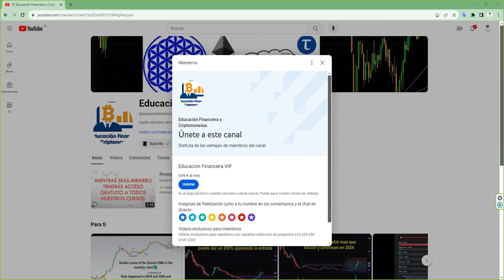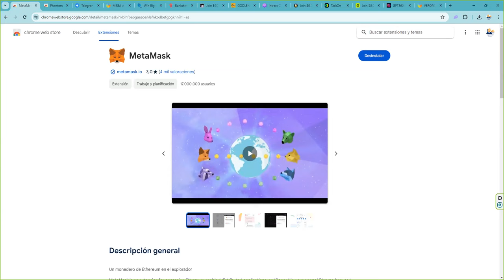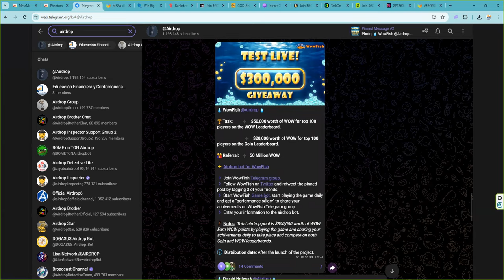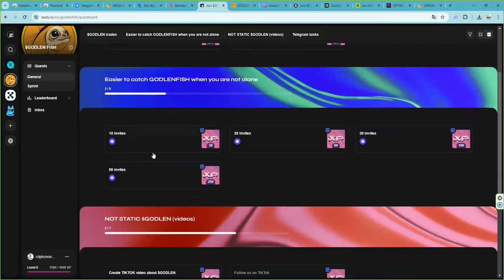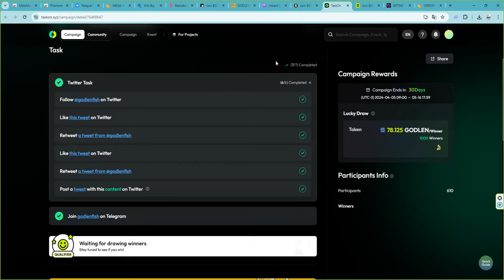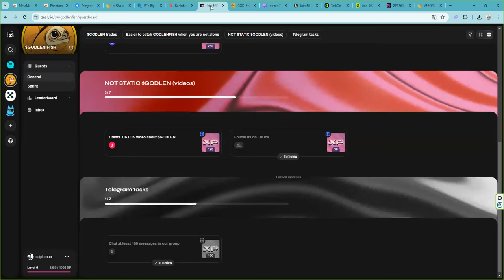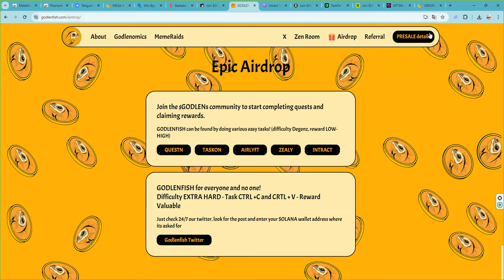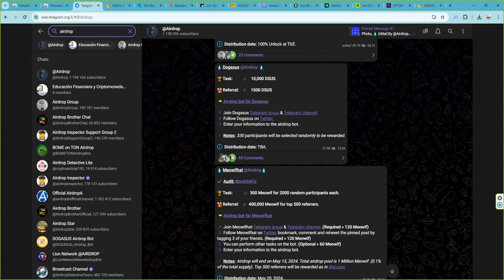¿Como salir de pobre con criptomonedas tokens? Guia para burros como tu y como yo. Trabaja cono